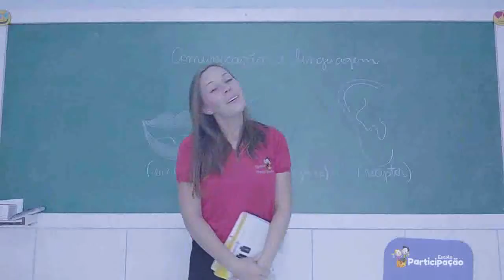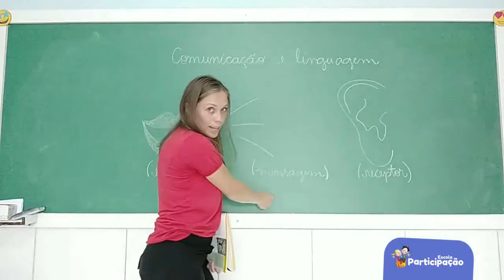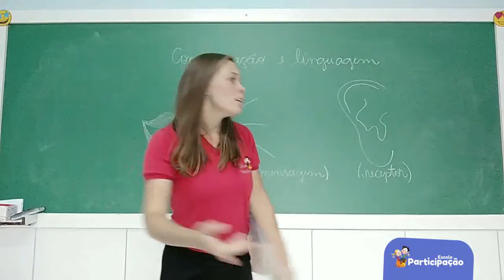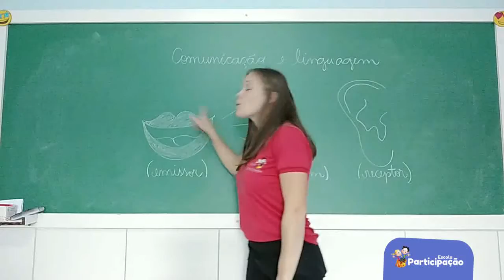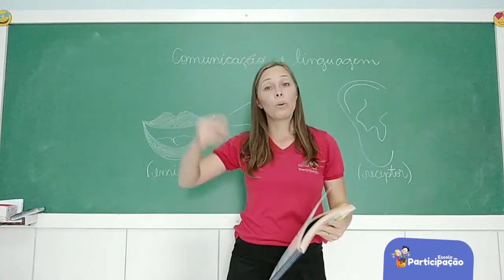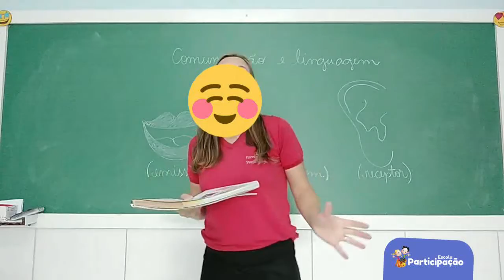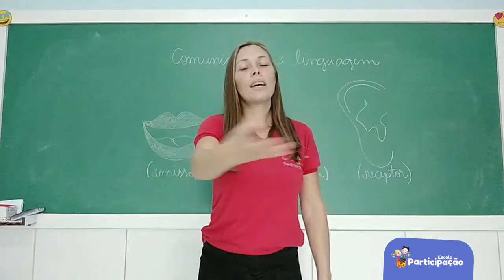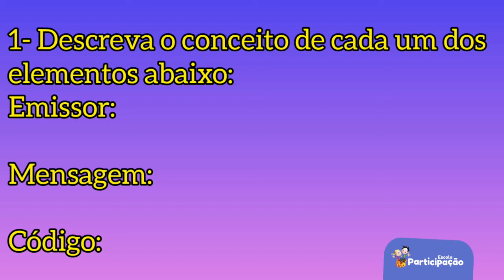5° Ano - Ciências - 13/11/2020